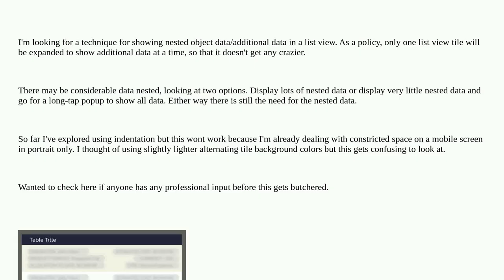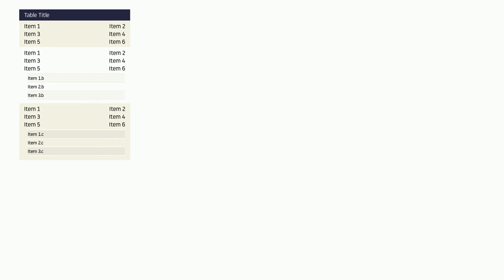Ux: Whats the best, most functional but also aesthetic way to display nested list data?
Whats the best, most functional but also aesthetic way to display nested list data?

A special thanks goes out to the awesome community

  data-tables info-visualisation lists tables mobile-application